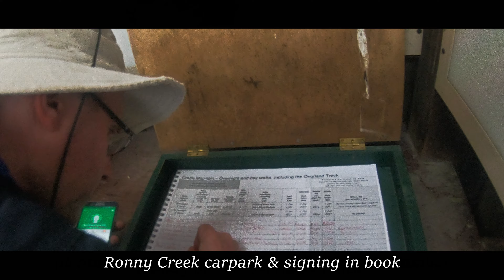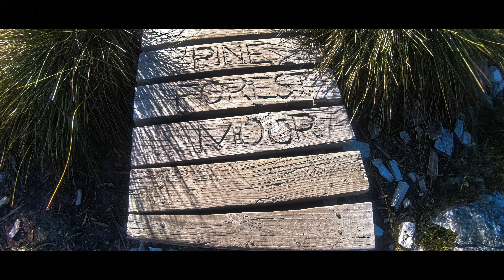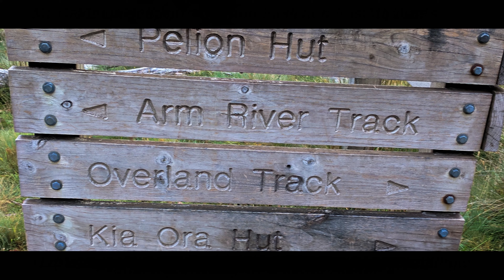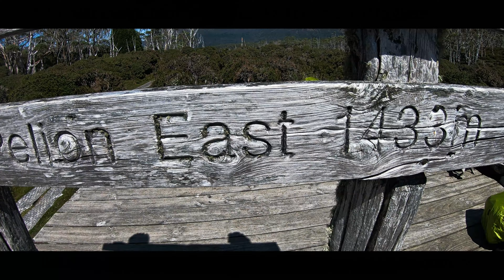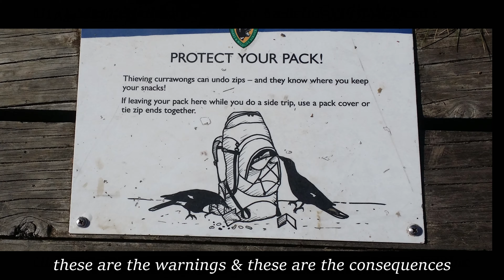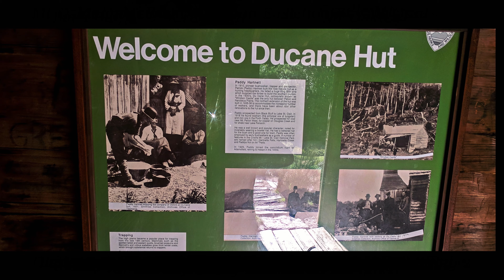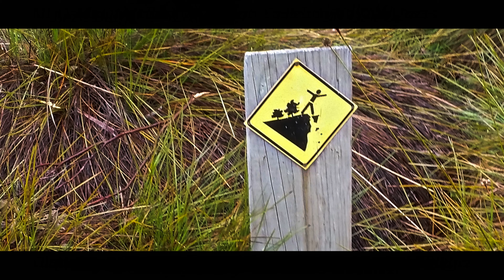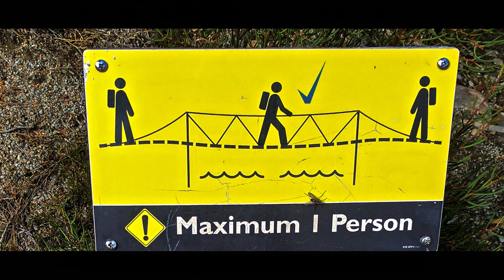Overland Track 6 days Ronnie Creek to Lake St Clair- Tasmania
0:00 Intro
01:44 the start of the Overland Track
03:37 unlike yesterday we can see the hills
04:58  Lake Windermere
05:21 with the fog cleared, Barn Bluff
08:17 Mt Pelion West 1560 mts
10:07 Mt Oakleigh 1286 mt
11:07 Barn Bluff, Cradle Mt & Mt Oakleigh
13:41 Mt Ossa
18:29 these are the warnings & these are the consequences
19:44 Cathedral Mt 1387mts
20:46 Kiora Creek
22:28 Du Cane hut built 1910
23:11 Boulder Falls
25:25 D'Alton Falls
 26:56 the tallest of the 3 falls Harnett Falls
 28:15 The Acropolis  & the Du Cane Range
28:28 Kiora Hut & camping areas
31:20 suspension bridge over the Narcissus River
Overland Track  in Tasmania is one of the worlds most iconic wilderness trekking experience, six days 65 kms plus side trips about 100 kms all up from Ronnie Creek to Lake St Clair through the heart of the Cradle Mountain Lake St Clair National Park